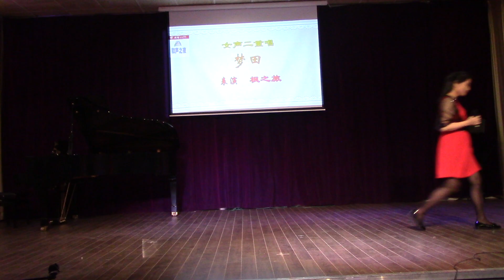04-梦田 枫之旅组合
第三届【瑞邦金融-和声之夜】小型音乐会 2018.4.8